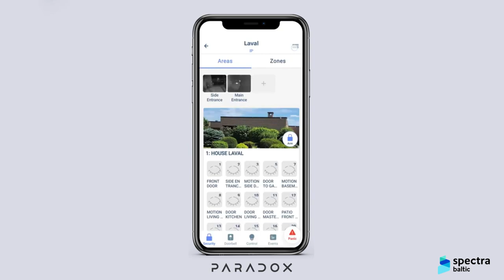PARADOX DB7 TELEFONSPYNĖS KAMEROS PRISTATYMAS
Paradox DB7 leidžia matyti ir aiškiai girdėti, kas yra prie įėjimo 24 valandas per parą, 7 dienas per savaitę